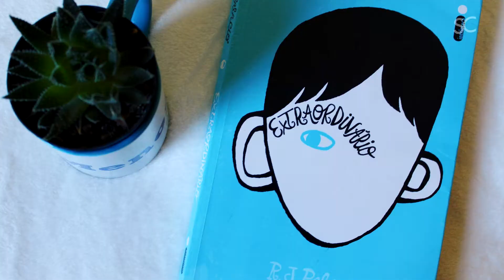Extraordinario | Review | Opinión | Crítica | Reseña | #65 *Sin Spoilers*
Stephen Chbosky (Las Ventajas de Ser Invisible) nos trae a la pantalla esta gran historia inspirada en el best-seller del New York Times, Extraordinario, película protagonizada por Julia Roberts, Owen Wilson y Jack Thorne. Esta es nuestra reseña.